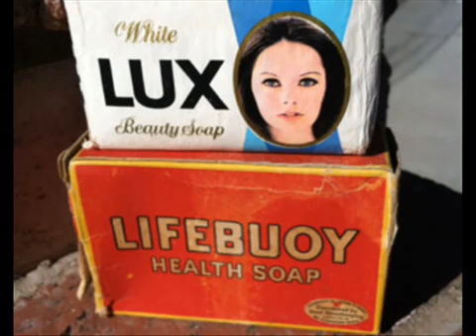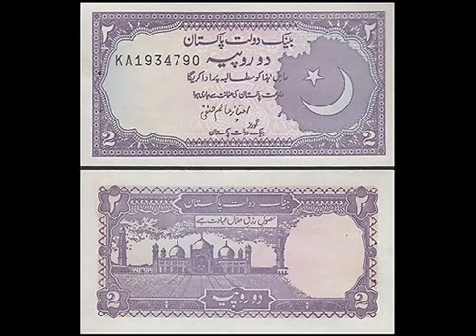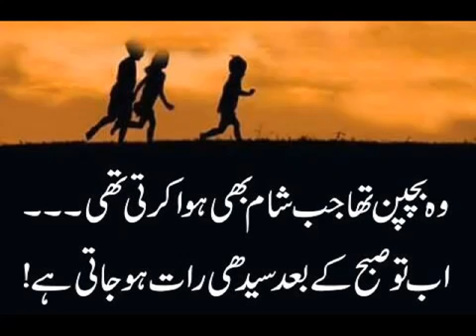Har Pakistani bache ne ye games kheli hon Gi !!!!!!!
Or is video ko like zaroor Karin.Take care! Goodbye! Facebook

Good Bye